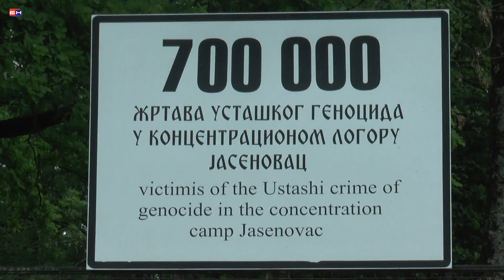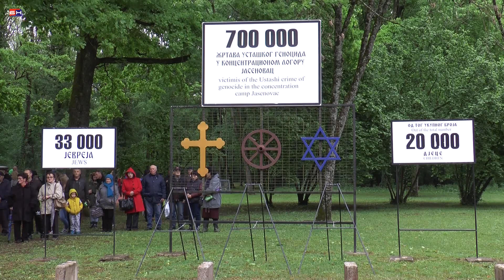Banjaluka - pomen Donja Gradina